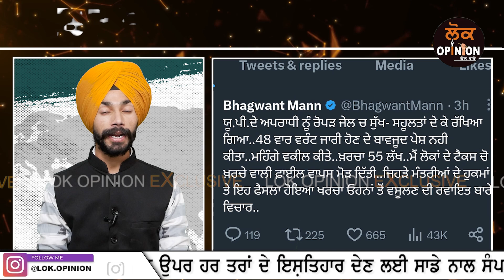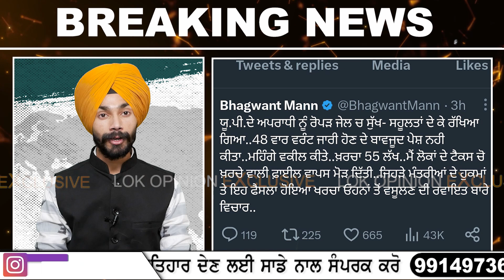CM Bhagwant Mann ਨੇ Mukhtar Ansari ਦੇ ਵਕੀਲ ਦੇ 55 ਲੱਖ ਦੇਣ ਤੋ ਕੀਤੀ ਕੋਰੀ ਨਾਂਹ | Lok Opinion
TITLE :- CM Bhagwant Mann ਨੇ Mukhtar Ansari ਦੇ ਵਕੀਲ ਦੇ 55 ਲੱਖ ਦੇਣ ਤੋ ਕੀਤੀ ਕੋਰੀ ਨਾਂਹ | Lok Opinion